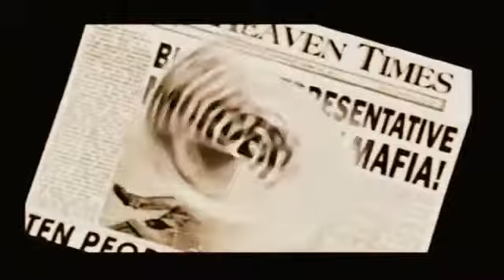Mafia: The City of Lost Heaven - Trailer (ENGLISH)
Starý trailer v angličtině na hru Mafia: The City of Lost Heaven!
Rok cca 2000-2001